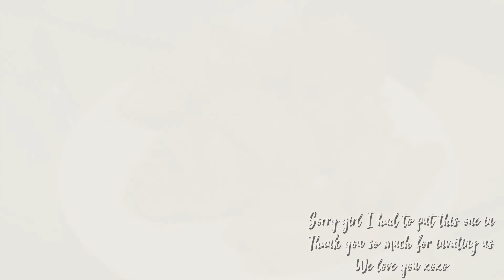COUSIN’S BIRTHDAY WEEKEND VLOG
Hello there party people! ♡
I'm Sheryl and I'm just an ordinary girl that uploads some fun, girly and food related videos! Hopefully these videos will be helpful and we will get to share all our knowledge with each other ♡

Instagram ➫ @sheryloucci
Twitter ➫ @sheryloucci
Snapchat ➫ sherylouuuuuu